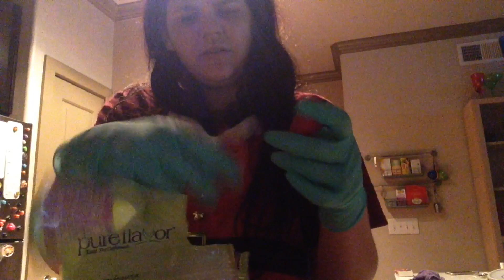Mora morra marron! Vlogmas 04/12/14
Un vistazo a mi vida como estudiante de  R V T en Houston Texas junto con mis mascotas amigos  y familia! acompañame cada dia  y no olvides dejarme tus like y comentario asi te uniras a esta ofamilia :)
kik: Cuchura